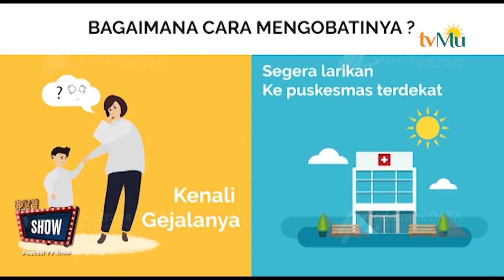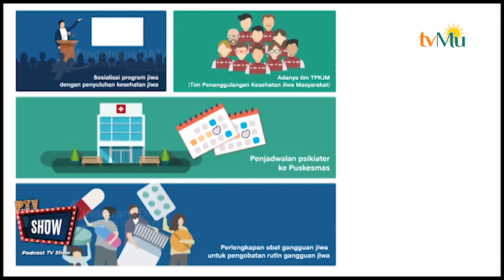PTV SHOW | Episode 48 KOMUNITAS PEDULI SKIZOFRENIA PART 2